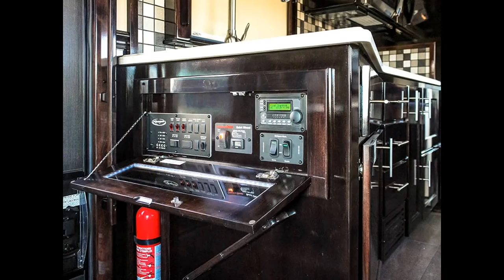2015 RENEGADE 3000XM MOTORCOACH (Stock #: 5N160645) - Transwest Truck Trailer RV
Year: 2015
Make: Renegade
Model: 3000XM
Class: Motorcoach
Stock ID 5N160645
VIN (Last 6) BX1372
Condition New
Length 39
Awning Patio
Bath Configuration 1 1/2
Bath Flooring Tile
Entry Flooring Tile
Amenities Hydronic Heat; Washer/Dryer Stackable; Outside Entertainment; Power cord reel; Full body paint
Amenities - Bedroom Accent Lighting; Queen Bed; Shades (Day/Night); Tile Flooring; TV
Amenities - Cab Co Pilot Foot Rest; Heated Co Pilot Seat; Heated Mirrors; Heated Pilot Seat; Leather Seating
Amenities - Kitchen Back Splash Tile; Lower Cabinets; Microwave/ Convection Oven; Refrigerator Residential; Shades (Day/Night); Solid Surface Counters; Tile Flooring; Upper Cabinets; Electric Cooktop
Amenities - Living Room Tile Flooring; Accent Lighting; Shades; Dinette; Recliner; TV
Interior Wood Maple
Engine Make Detroit Diesel
Engine Model DD13
Horsepower 450
Fuel Type Diesel
Drive Train Single Axle

FINANCING AVAILABLE!

LOCATION:
4001 Commerce Dr.